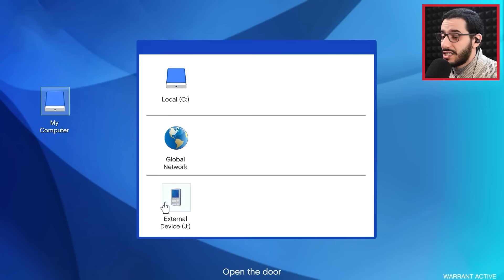السفر عبر الزمن وتغيير المستقبل | GTA V Deleted Missions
في هذه الحلقة من لعبة جي تي أي 5 نسخة الحاسوب Grand Theft Auto V PC، إكتشفت مهام سرية محذوفة لديها علاقة بالشخصيات في جراند 5، وصراحة هذه المهام ستغير القصة لأن الحكاية مختلفة تماما في لعبة قراند 5 GTA V.

تابعني على مواقع التواصل الإجتماعي لكي تتوصل بالجديد YassFriends